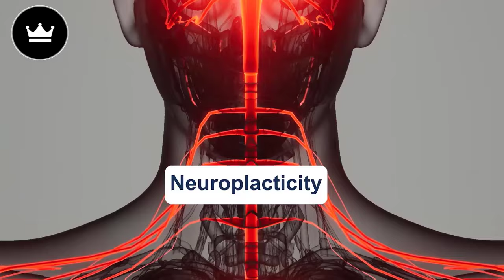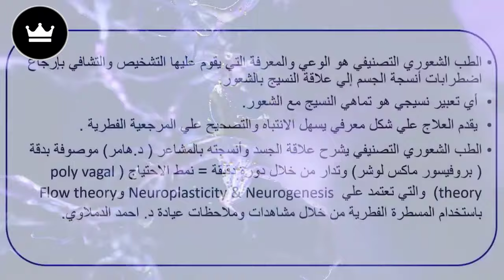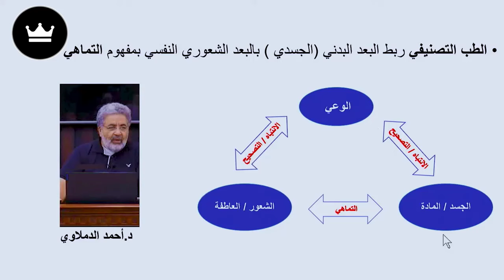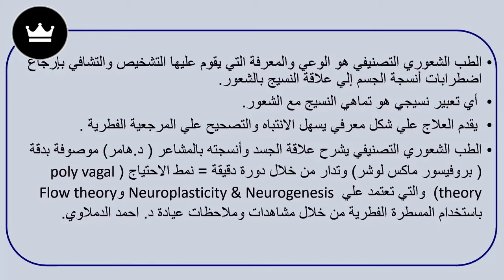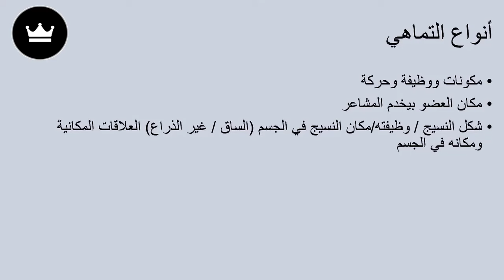سر التشافي الذاتي لكل مرض || طفرة لكي تفهم و تعالج مرضك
★★★★★  دورات و حلقات مجانية  ★★★★★

هدفنا ارشاد الناس الى التحرر من البرمجيات السلبية و التفاعلات التي تؤدي الى اضطرابات نفسية و جسدية، و تعلم فنون إدارة المشاعر و العلاج النفسي و التشافي الذاتي . و كذا إعادة برمجة النفس و العقل على الفطرة الإلهية التي فطر الناس عليها.
 السبب النفسي لكل مرض
المشاعر المسببة للامراض
الشفاء التشافي العلاج و التداوي
الطب الطبيب الدكتور
العيادة المستشفى التطبيب الدواء
الادوية
الاسباب النفسية هي سبب الامراض الجسدية
علاج جميع الامراض